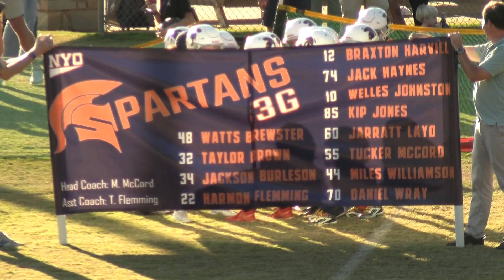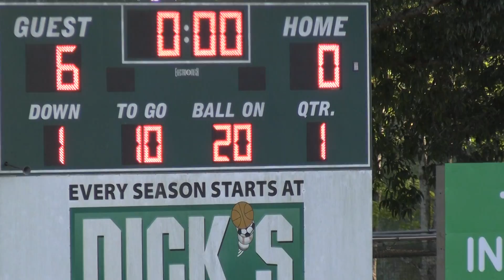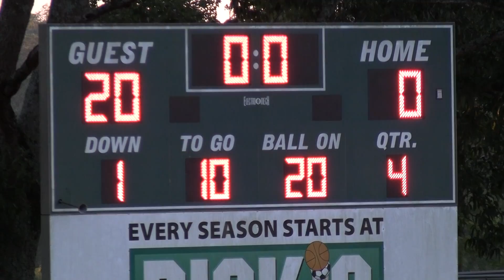Spartans vs. Warriors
2024 NYO 3rd Grade Football - Spartans vs. Warriors